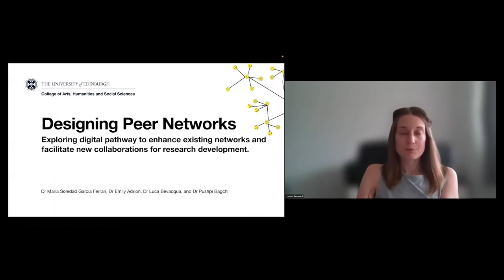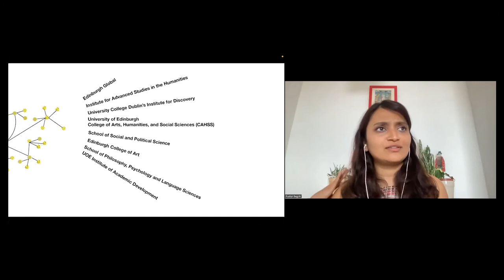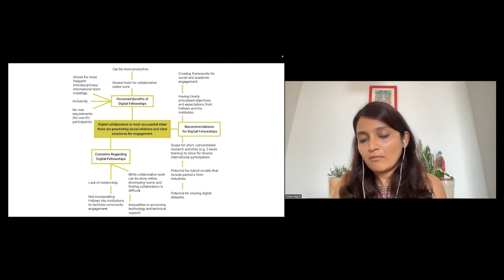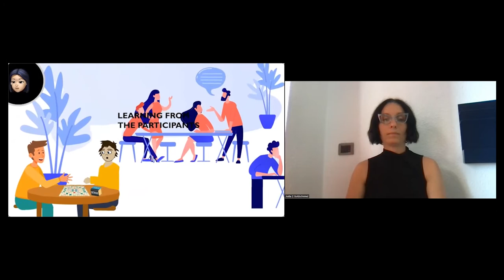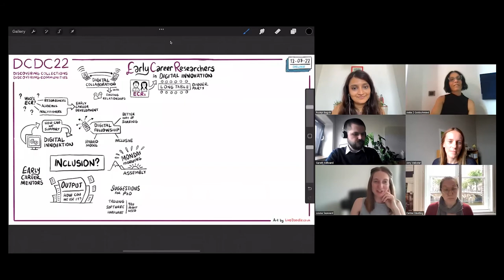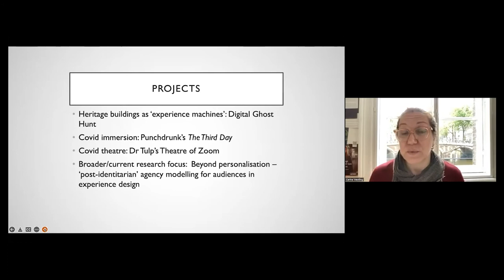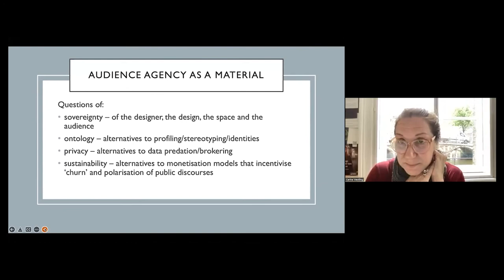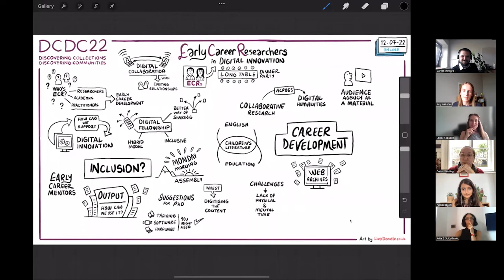DCDC22 | Early careers in digital GLAMA